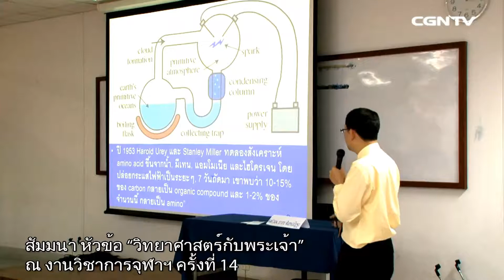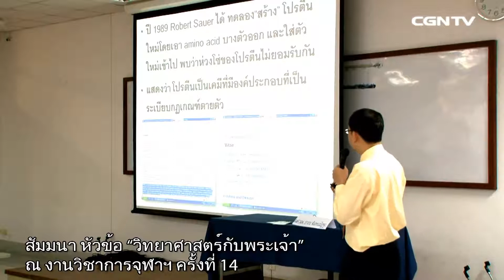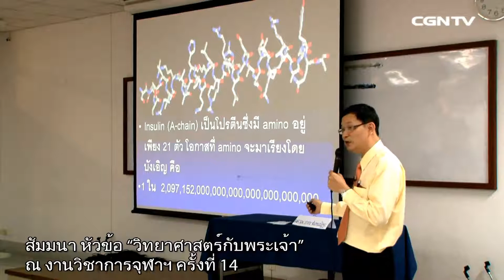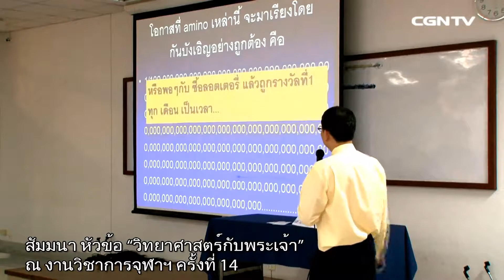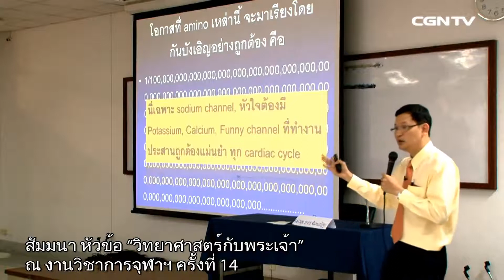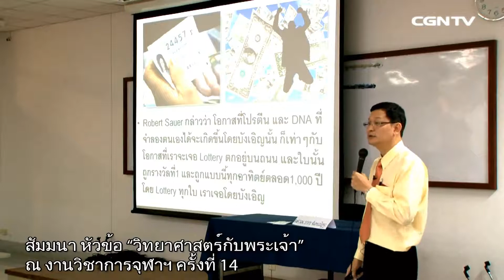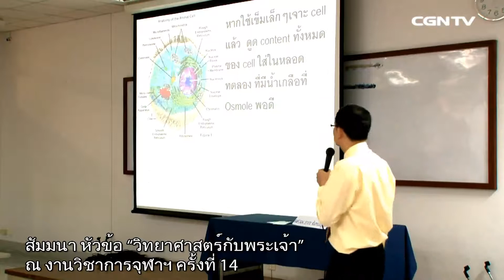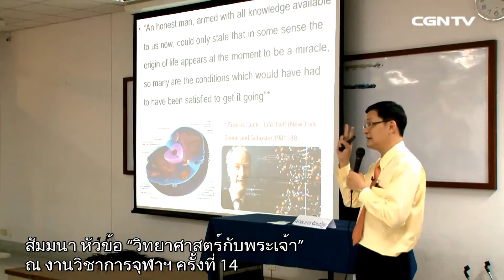วิทยาศาสตรย์กับพระเจ้า 2-1 โดย นพภากร จันทนมัฏฐะ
full video